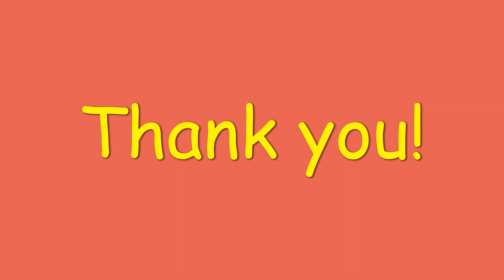Hedwig's Theme from Harry Potter movies piano version